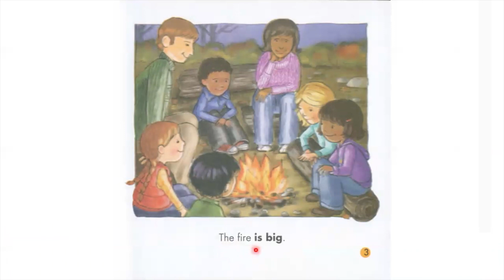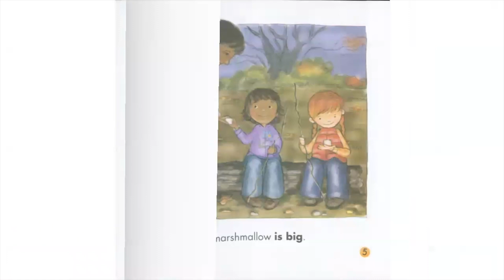Mrs. Kim Reads The Big Bonfire (A Season of Sight Words)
Mrs. Kim reads A Season of Sight Words - The Big Bonfire Book by Shannon Penney.
Here's a book about lots of leaves that contains sight words, such as "big" and "is." This is ideal for virtual learning and the classroom.

Sight Words:
- Big
- Is

Credit: A Season of Sight Words series by Shannon Penney
Ms. Kim would like to thank Shannon Penney for creating the A Season of Sight Words series.